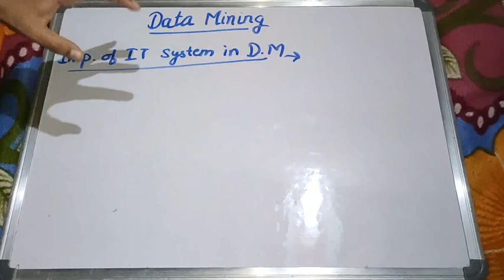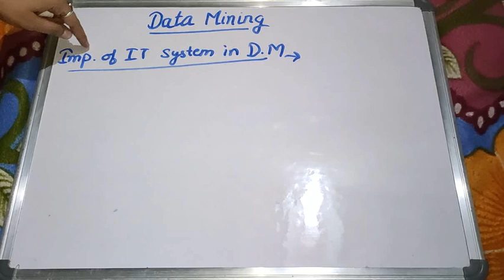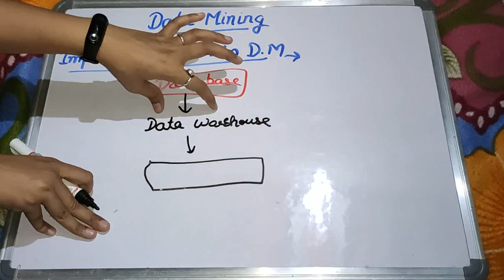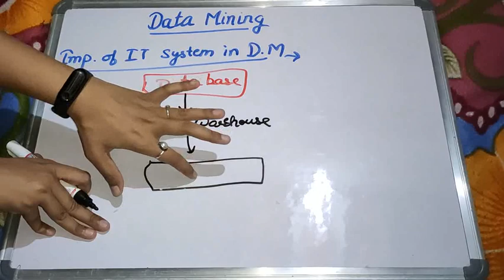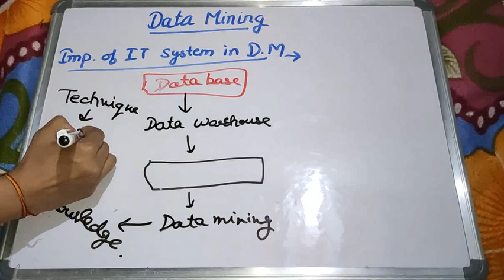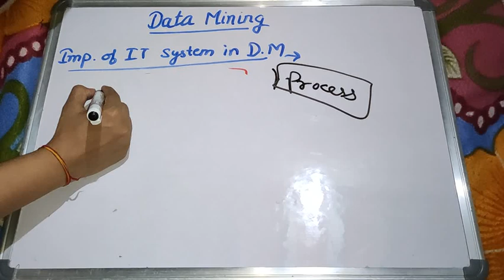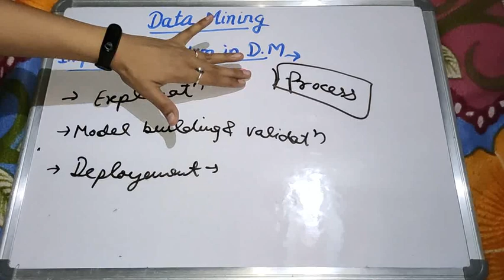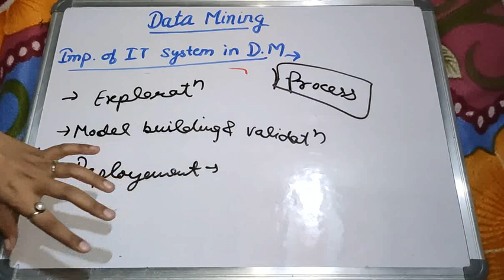Data Mining lecture || BAMS || Research and statistics || Geetaru Ayurved GITARU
Hello friends today we will discuss about Data Mining

For extra notes pdf join telegram page 👉 Geetaru Shanjalii Online Ayurveda Classes